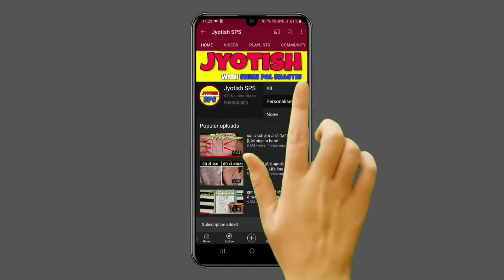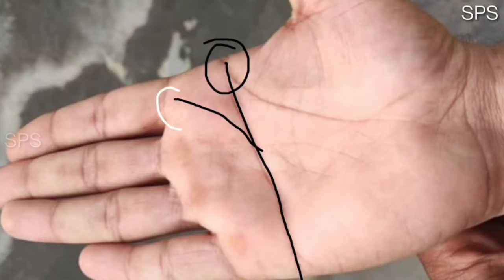क्या आपके हाथ में भी ह्रदय रेखा नहीं है? Simian line on palm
1 Like = More Motivation

***about video***
simianline ke related sawaal
▶ simian rekha ka rahsya kya hai?
▶ simian line kesi hoti hai?
▶ vivah rekha kaha hoti hai?
▶ love marriage hogi ya arrange?
▶️ life me success kab milegi?
▶️ simian line ka matlab kya hai?